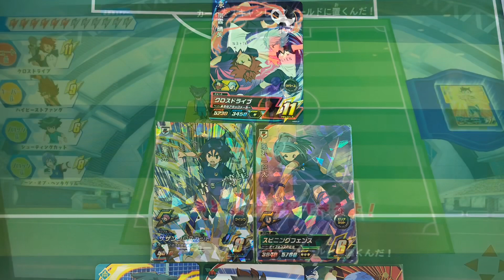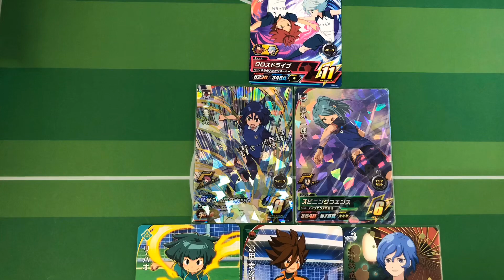【イナズマイレブンAC】アーケードでもガゼルとバーンのファイアブリザード見たかったよな〜(この動画内には無いですよ！)【イナイレAC★Inazuma Eleven】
南雲晴矢(バーン)
涼野風介(ガゼル)『エターナルブリザード』
風丸一郎太           『スピニングフェンス』
リ・ハオ               『シューティングカット』
一星光                   『サザンクロスカット』
水神矢成龍           『ゾーンオブペンタグラム』
源田幸次郎           『ハイビーストファング』

◆連携必殺技◆

ウズマキザハンド
ファイアトルネード

アーケード
INAZUMA ELEVEN
永世学園
英雄たちのグレートロード